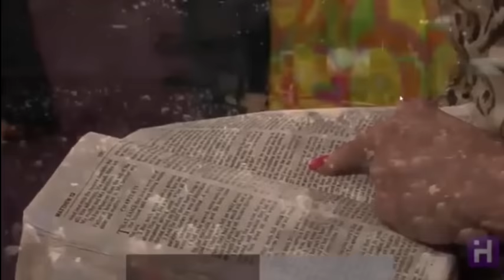Dominion Camp Meeting 2015 with Brian Carn FULL SERVICE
FULL SERVICE from Dominion Camp Meeting 2015 @ World Harvest Church.